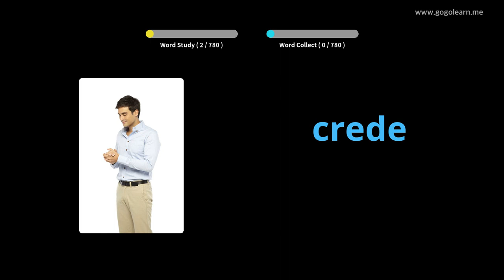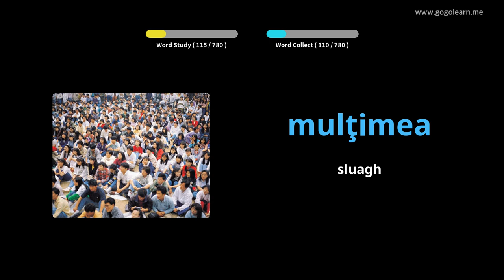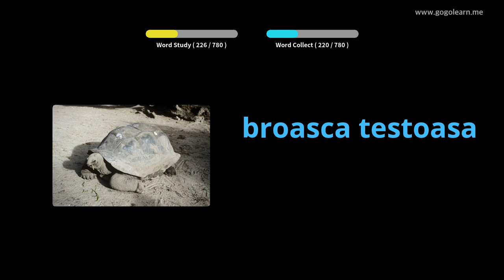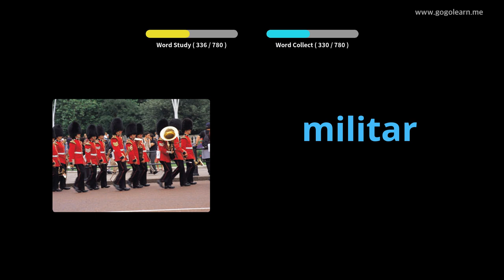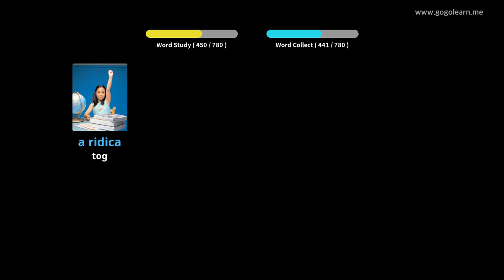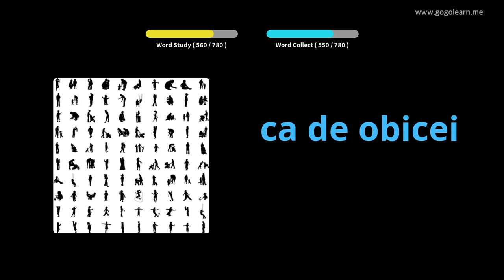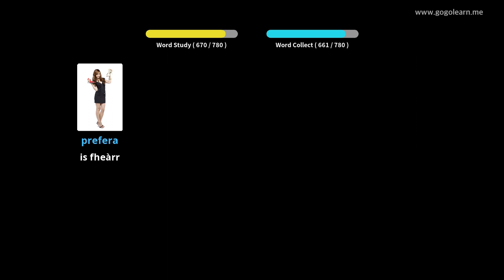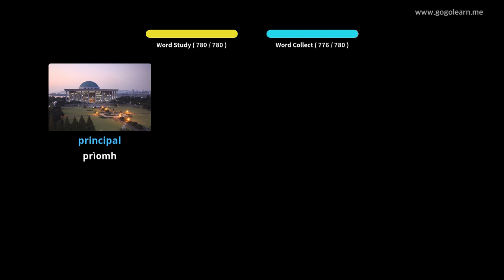Briathrachas Ròmanach ag èisteachd fhad ‘s a tha e na chadal | Golearn